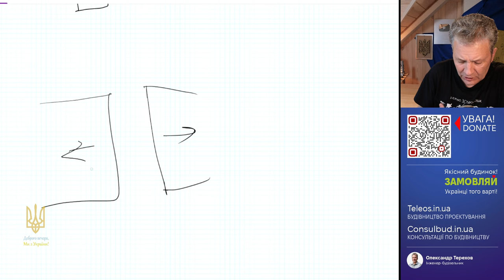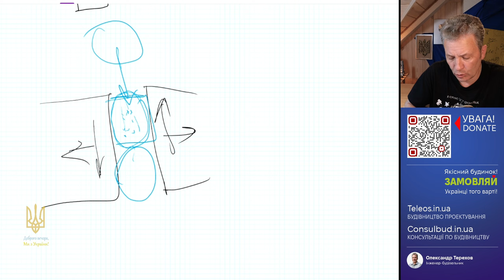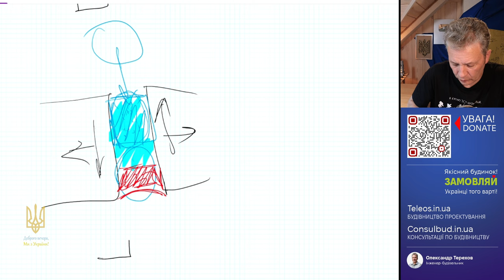Деформаційний шов у цегляній стінці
Деформаційний шов може розширюватися, зміщуватися у різні боки. Заповнення деформаційного шва повинно проводитися еластичними матеріалами, здатними відновлювати свою форму. Оформлення можна робити поліуретановим герметиком.